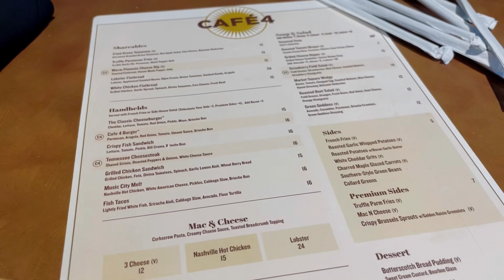Video Diary 3 • Zoo Day in My Life 🦍🐯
A quick video of a day at the zoo with my mom, aunt, uncle, cousin, grandma, and grandpa :)

Musician: Rook1e